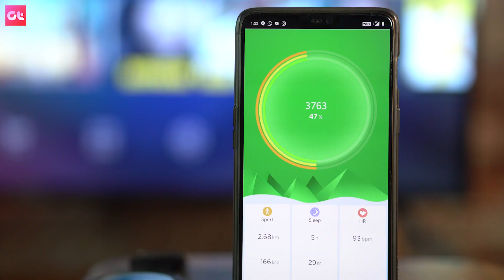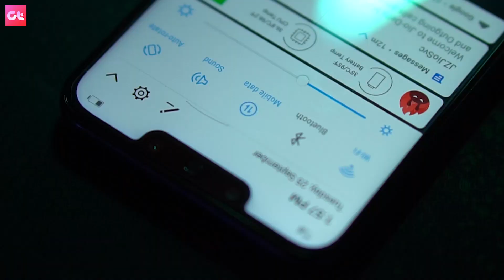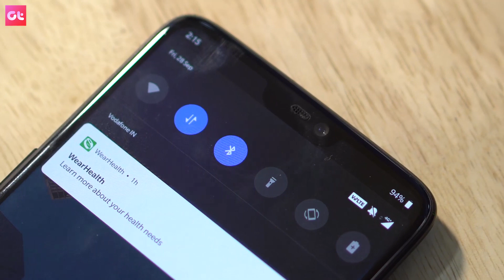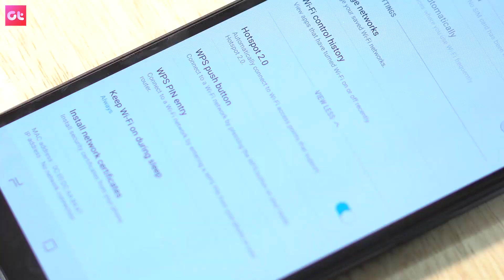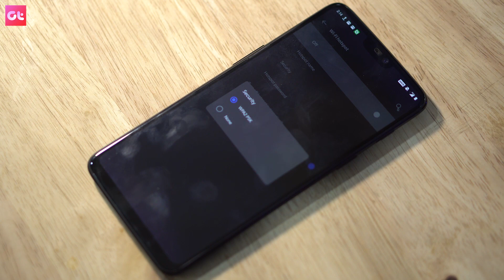Always On Android WIFI and BLUETOOTH | HACK POSSIBLE? | GT Hindi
We all think about always switching on the Wifi and Bluetooth of Android phone. Is it safe or can it be hacked if they are always on? In this video we will tell you what are the pros and cons of always on Wifi and Bluetooth on an Android phone and if they can be hacked easily if they are on.

We will also talk about what security measures you can use to stop these things and how they affect your phone performance.